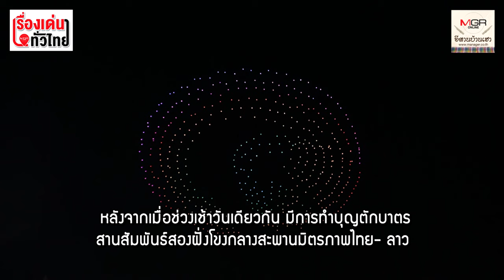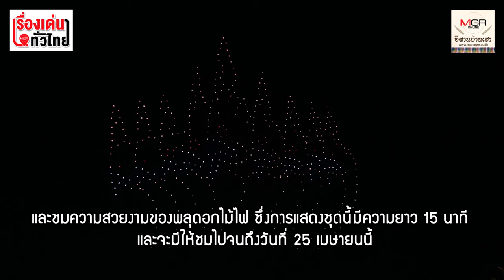บินโดรนเหนือน้ำโขง ฉลอง 30 ปี สะพานไทย-ลาว : เรื่องเด่นทั่วไทย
จังหวัดหนองคาย จัดบินโดรนเหนือน้ำโขงฉลอง 30 ปี สะพานมิตร ภาพไทย – ลาว แปรอักษร/แปรภาพตื่นตาตื่นใจชาวไทยและลาวสองฝั่งโขง